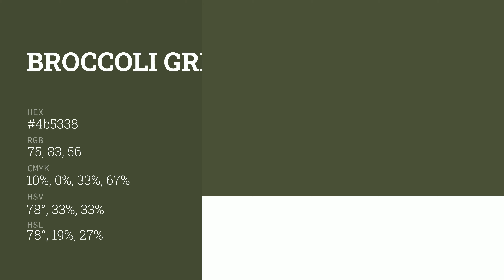Broccoli Green color 4b5338 hex color - Green color - Cool color 4b5338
What color is Broccoli Green ? 4b5338 hex color - Green color - Cool color 4b5338

Hex 4b5338 Color Code is also known as Broccoli Green color.